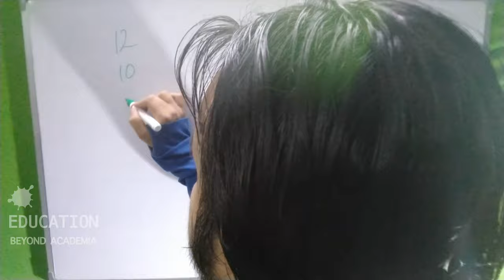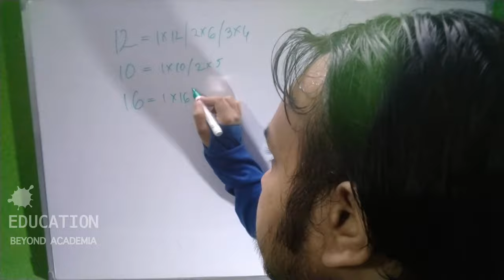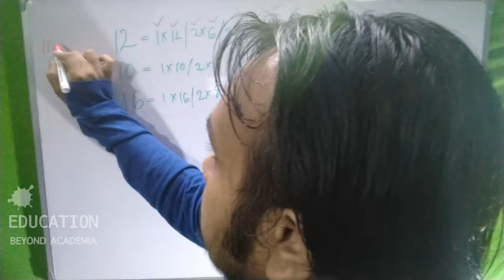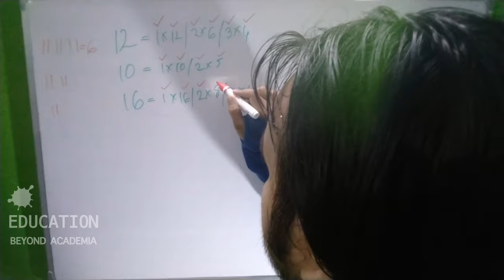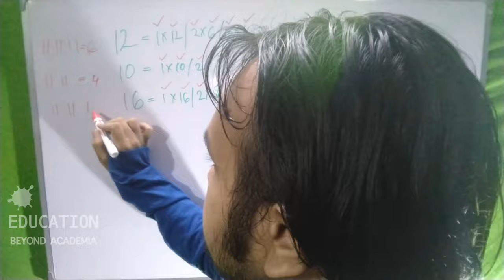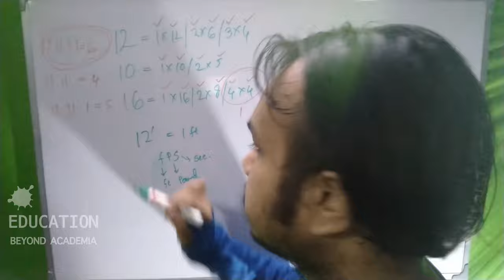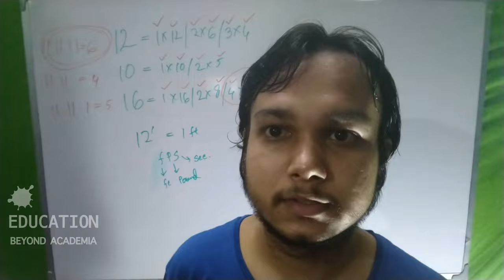Why is a Dozen equals 12 Bananas? || 12 inch = 1 ft?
Why is a Dozen equals 12 Banana? || Why 12 inch = 1 ft?